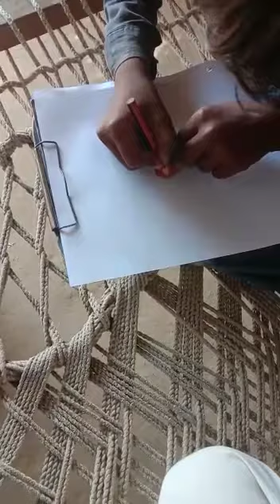29 April 2020